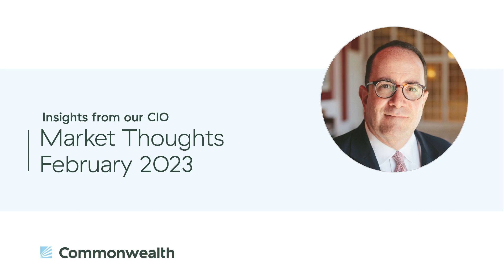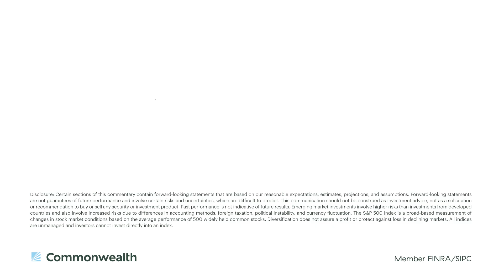Market Thoughts - February 2023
Brad McMillan, Commonwealth’s CIO, recaps January’s market and economic news. After a tough December, both U.S. and international markets showed gains for the month. The primary drivers were the continued drop in inflation and the decline in longer-term interest rates. Despite the market gains, the economy showed signs of slowing, with consumer spending dropping for the second month in a row and a pullback in business confidence and investment. What does this mean for the possibility of a recession in 2023?